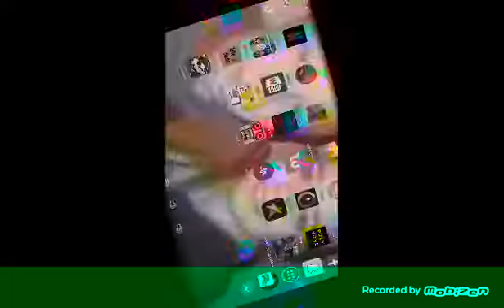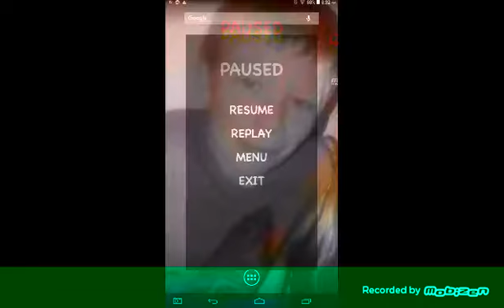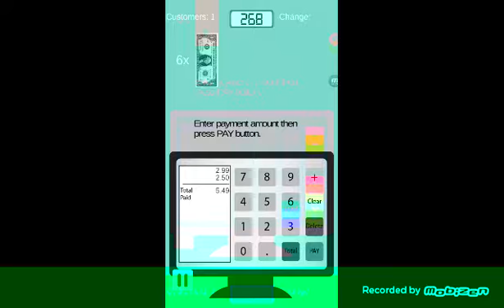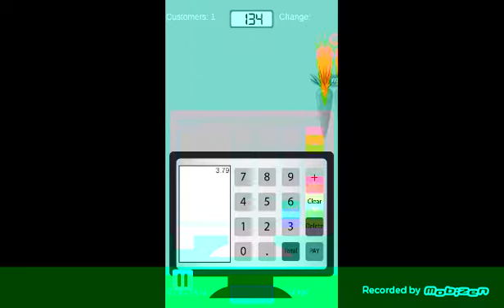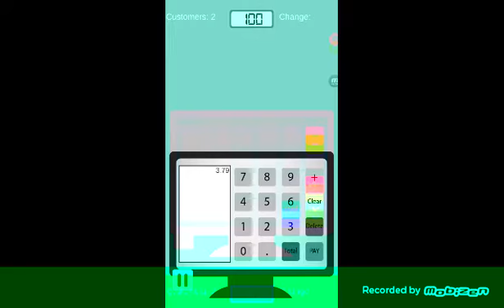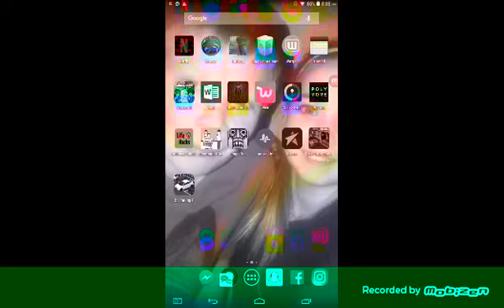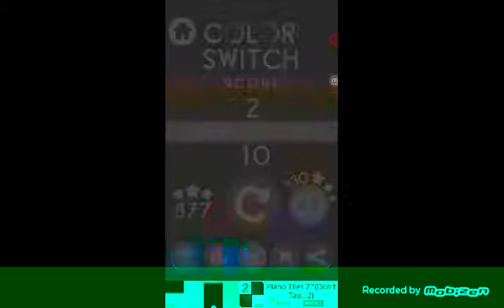DUMB MATH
Check out RA1N LEADER and RA1N BULLDOG